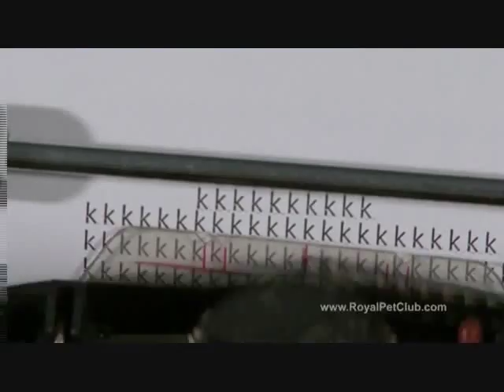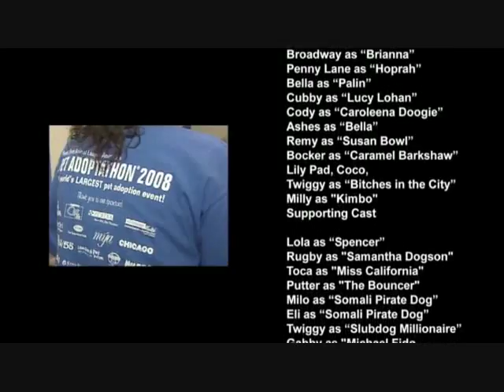America's Next Princess - Episode 1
Bocker as Caramel Barkshaw, NYC journalist, on date with Bartholemew Bond ..from Lorenzo Borghese's webisode America's Next Top Dog: The Princess